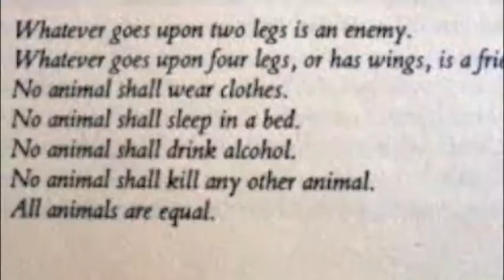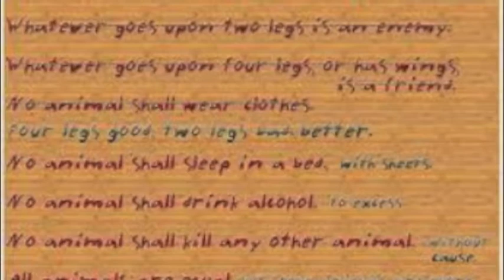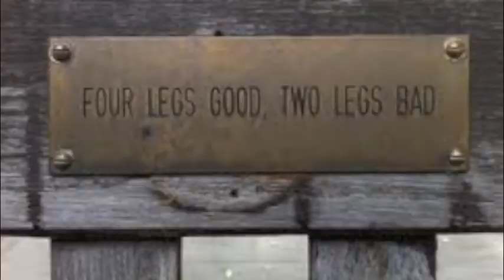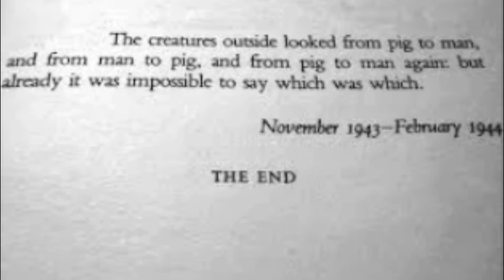Animal Farm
Red Hot Piggy Peppers' Animal Farm project.